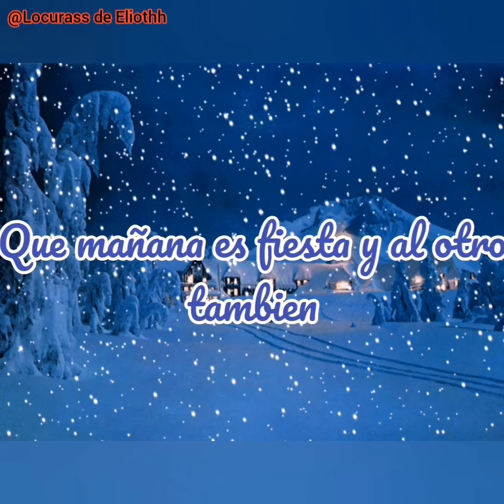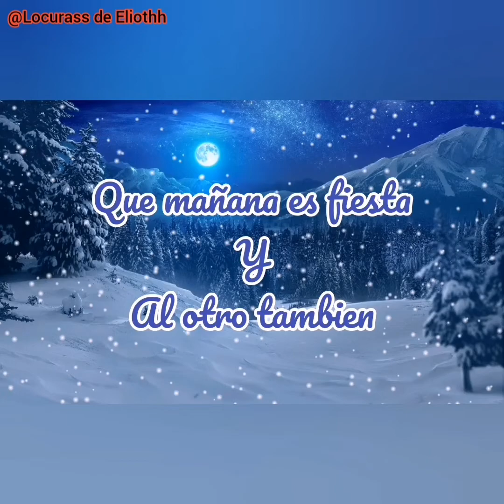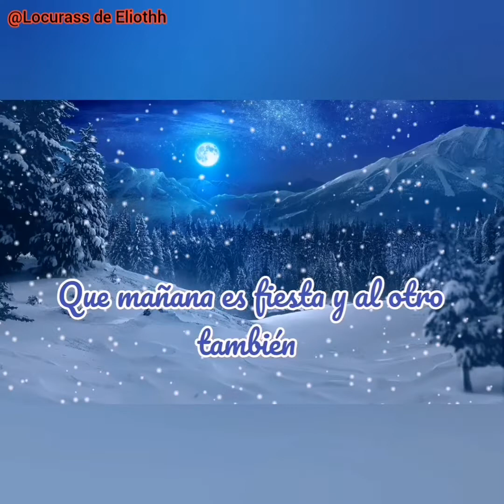Grupo Duelo - Mi Burrito Sabanero, Arre Burro Arre, Rodolfo El Reno..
Duelo